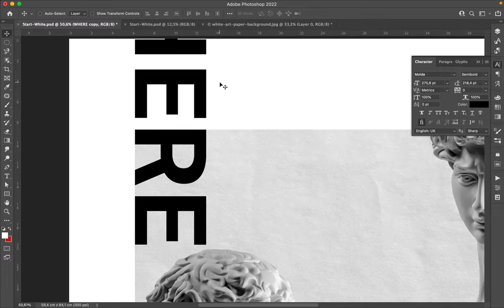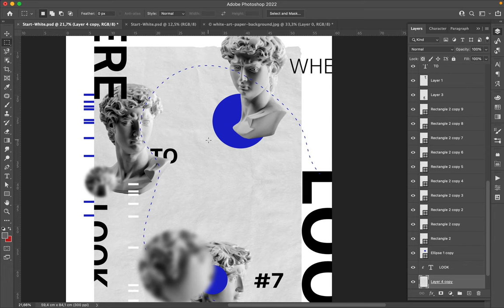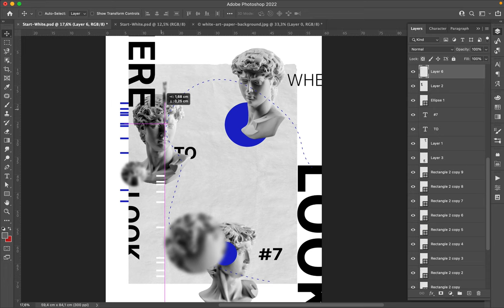Poster Speed Art 1115 Where To Look 7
I needed to create today's poster with three statues of David, some typography, and geometric shapes.